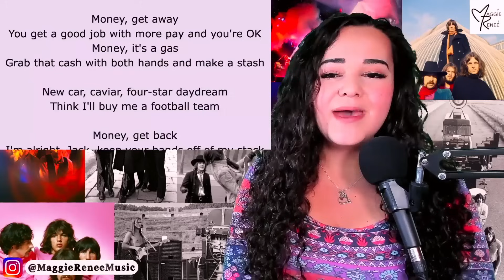Pink Floyd - Money | Opera Singer Reacts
Juilliard trained Opera Singer and Vocal Coach Maggie Reneé reacts to Pink Floyd - Money

Mike N • Dorky • Jerry L • Denny • John T • Luna • Bart D • Jess G • Trixie • Thomas H • Brian P • Alan • Roy P • Roy G

〰️〰️〰️〰️🔥FAQ 🔥〰️〰️〰️〰️
Occupation: Singer-Songwriter, Actress, Influencer, Performer
Birthday: July 12
Education: The Juilliard School
Editing Software: FCP